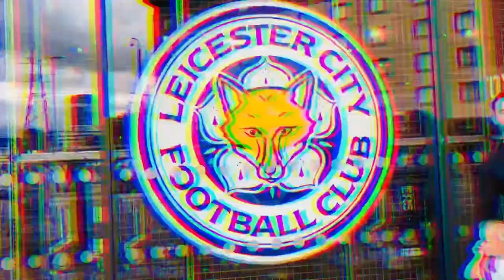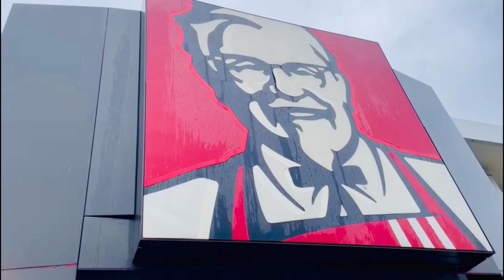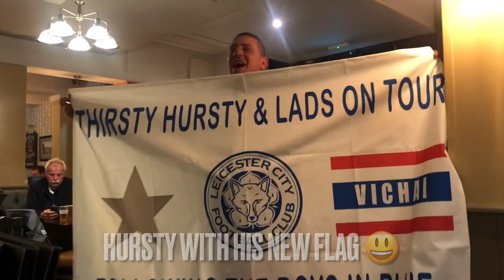Leicester beat Leeds 2-0 | MATCHDAY Vlog| KFC Dad does the Vlog | Where is The Silver Fox?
Watch the MATCHDAY VLOG as Leicester gets the vital 3 points in a much-needed win. Leed's pressing was impressive but Leicester had the quality and some luck. Koch scores an own goal and Harvey Barnes scores the second for Leicester who keeps another clean sheet.

My name is Mayan Tailor and I am a passionate Leicester City fan. I love watching football and creating funny football matchday vlogs. I go to most matches home and away with my dad aka The KFC Dad.

I'm profoundly deaf with a few other learning difficulties but that has never stopped me from doing what I enjoy and making new friends where ever I go in the world.

On this channel, I hope to bring you exciting funny football matchday vlogs, match previews, analysis of the games, and much much more, so please subscribe and I hope you enjoy watching my video vlog.